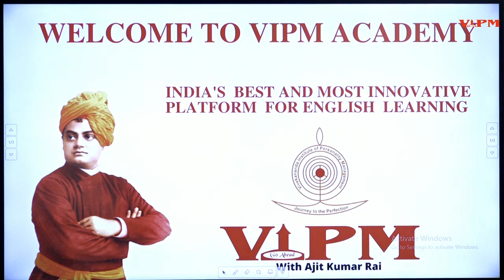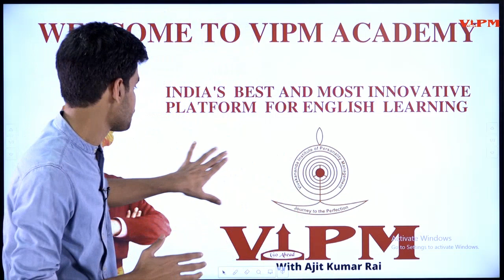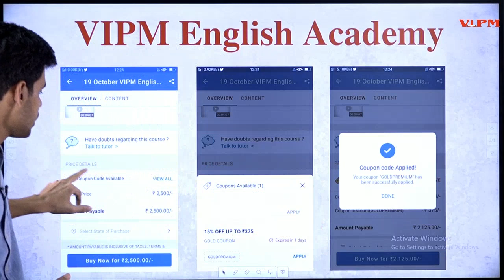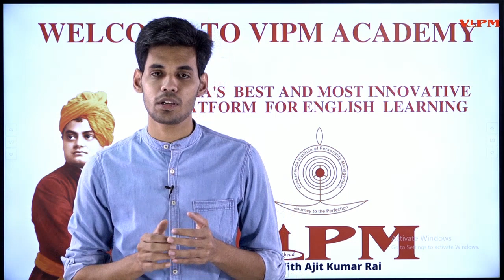How to get and use VIPM Coupon | By Ajit Kumar Rai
Timecodes
0:00 - Intro
0:17 - Introduction
1:39 - Special Discount for vipm old students and how to use and refer to your friends
4:07 - how to use and apply VIPM Coupon Code
5:30 - VIPM Study Materials
6:01 - Message for those Students who missed the opportunity
7:10 - New Batch Information